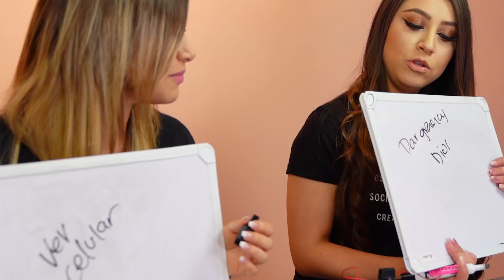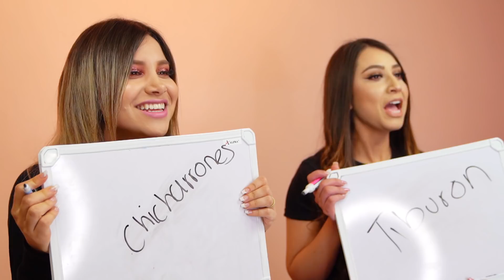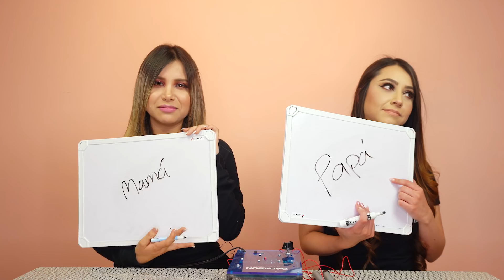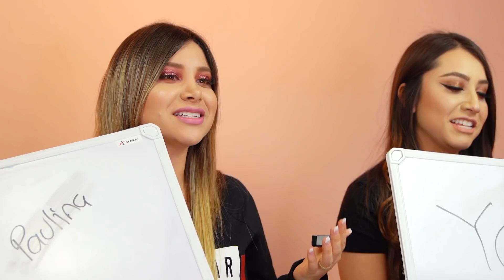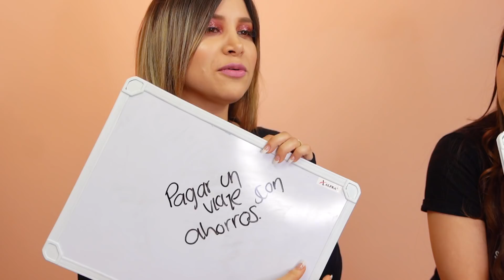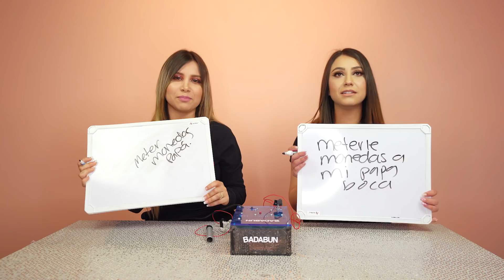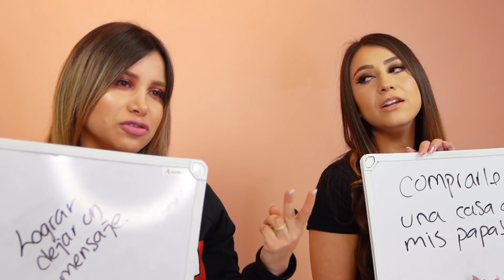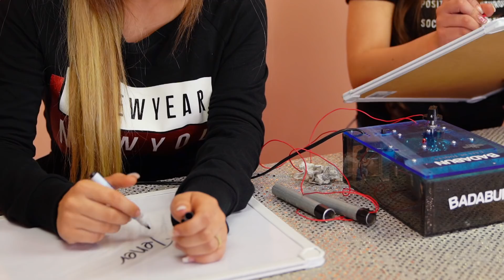Hermanas VS castigo extremo | ¿Cuál merece sufrir más?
Mis niños hermosos, me han estado pidiendo mucho que invite a mis hermanas a mi canal, así que por fin lo hice, y como tenía que ser, les preparé un increíble juego para saber cuál de las dos me conoce más. Acompáñenos y descubran quién fue la ganadora.